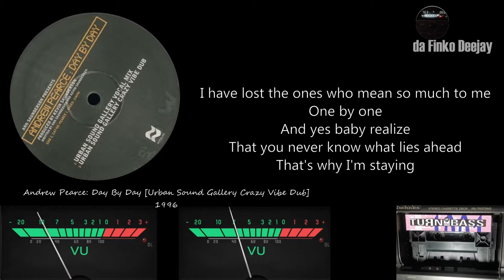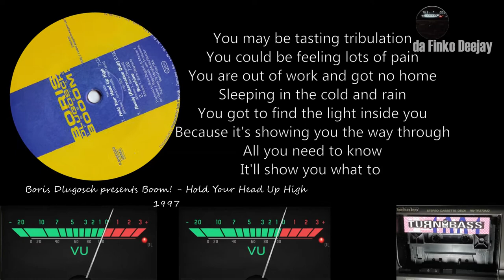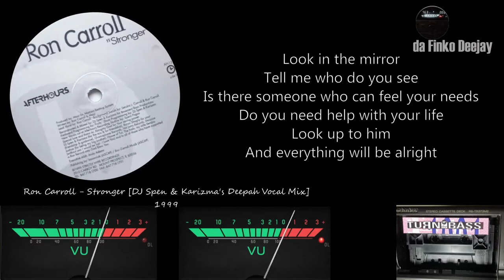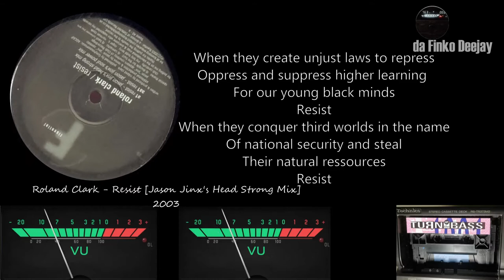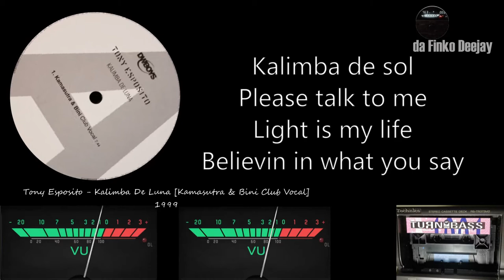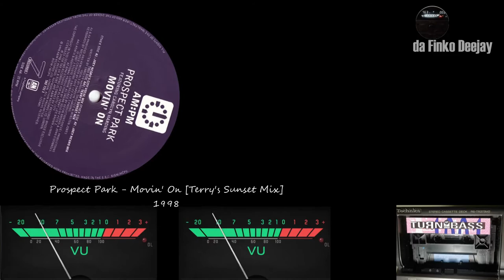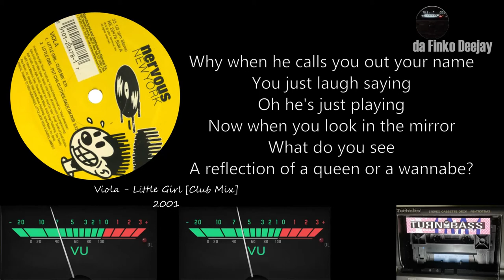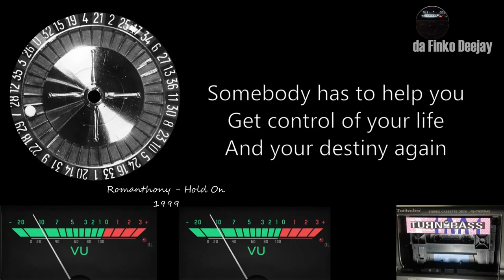Classic Inspirational Vocal House (90's) | w Lyrics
For more 90's house grooves pls. check my Playlist on Spotify

00:00:10 | Ann Saunderson pres. Andrew Pearce - Day By Day (Urban Sound Gallery Crazy Vibe Dub)
| Year 1996
00:04:09 | Dj Linus - Bar-B-Q
| Year 1996
00:05:04 | B.O.P. - We Can Make It
| Year 1995
00:09:55 | Ira Levi - Life Your Life (Wamdue Kids Eastcoast Vocal Mix)
| Year 1996
00:14:34 | Moodlife feat. Sonya Rogers - Movin On (Tommy Musto Club Mix)
| Year 1997
00:19:16 | New Edition - Something About You (M.K. Dub)
| Year 1996
00:21:03 | Boris Dlugosch pres. Booom! - Hold Your Head Up High
| Year 1997
00:27:15 | Mel O'Ween - The King
| Year 1997
00:31:55 | Noise Maker - Moments (The Big Brake)
| Year 1996
00:35:44 | Ron Carroll - Stronger (Dj Spen & Karizma's Deepah Vocal Mix)
| Year 1999
00:40:29 | Sunkids feat. Chance - Rise Up! (Original)
| Year 2000
00:46:49 | Gipsy Kings - Ami Wa Wa (Kenlou Mix)
| Year 1997
00:52:12 | Roland Clark - Resist (Jason Jinx's Head Strong Mix)
| Year 2003
00:57:32 | Kenny Bobien - U Gave Me Love (Degrees Of Hysteria Mix)
| Year 2001
01:02:48 | Latin Junkie - The Bongo Track
| Year 1999
01:05:10 | Juliet Roberts - So Good (M&S Epic Club Mix)
| Year 1997
01:09:17 | Tony Esposito - Kalimba de Luna (Kamasutra & Bini Club Vocal)
| Year 1999
01:13:05 | Louie Vega - Nico's Song
| Year 2003
01:16:40 | Mariah Carey - Through The Rain (Full Intention Club Mix)
| Year 2002
01:24:20 | Aloud - Los Angeles Resurrection
| Year 2003
01:30:49 | Prospect Park - Movin' On (Terry's Sunset Mix)
| Year 1998
01:33:59 | Monday Michiru - Sunshine After The Rain (KD Nylon Club Mix)
| Year 2000
01:38:48 | Shazz feat. Ken Norris - Innerside '99 (Lenny Fontana's Deep & Horny Vocal)
| Year 1999
01:45:19 | Mfon - Word Dat Body (Studio 54 Remix)
| Year 1998
01:47:06 | Viola - Little Girl (Original Mix)
Year 2001
01:53:43 | Dj Spen pres. Jasper Street Company - Love Changes (Elusive Club Mix)
| Year: 1999
01:58:43 | Drew Sky - Razzmatazz
| Year 1992
02:00:11 | Romathony - Hold On
| Year 1999